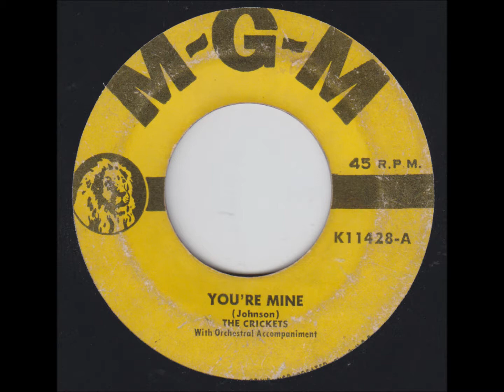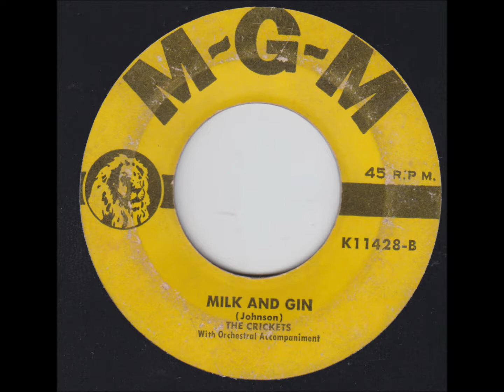CRICKETS- YOU'RE MINE / MILK AND GIN - MGM K11428 - 1953